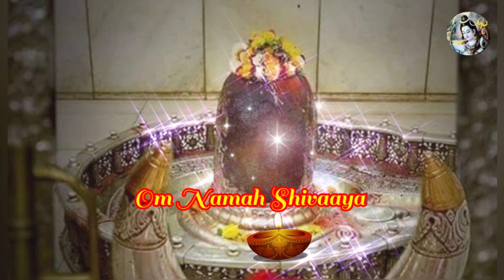Lord Shiva🔱#10 KaarthikaMasam Eswara Bheemeswara Sivasankara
శివ తాండవ, శివాయ, శివ స్థితి, శివ శంకర్, శివ భక్తి, శివ శక్తి, తెలుగు భక్తి, తెలుగు శివుడు, శివుడు, శివ పాటలు, హర హర మహాదేవ, శంభో శంకర, మహాదేవ్ స్థితి, శివ పార్వతి,